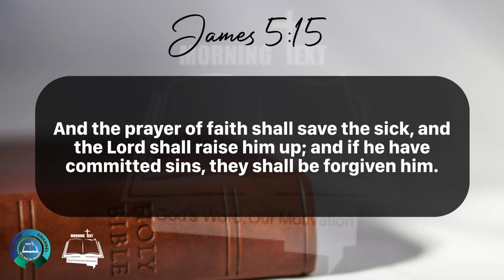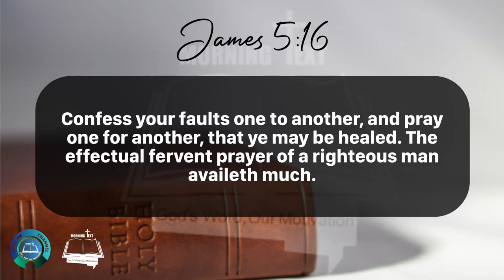Morning Inspiration and Bible Verse. (James 5: 13-16) Tuesday, April 30, 2024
James 5

13 Is any among you afflicted? let him pray. Is any merry? let him sing psalms.

14 Is any sick among you? let him call for the elders of the church; and let them pray over him, anointing him with oil in the name of the Lord:

15 And the prayer of faith shall save the sick, and the Lord shall raise him up; and if he have committed sins, they shall be forgiven him.

16 Confess your faults one to another, and pray one for another, that ye may be healed. The effectual fervent prayer of a righteous man availeth much.